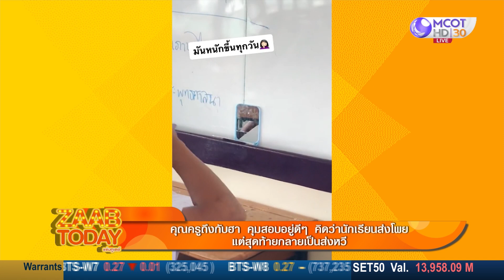ครูถึงกับฮา คุมสอบอยู่ดีๆ คิดว่าเด็กนักเรียนส่งโพย แต่สุดท้ายกลายเป็นส่งหวี : (3 ส.ค. 65) แซ่บทูเดย์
แซ่บทูเดย์ | 3 ส.ค. 65 OnAir
ครูถึงกับฮา คุมสอบอยู่ดีๆ คิดว่าเด็กนักเรียนส่งโพย แต่สุดท้ายกลายเป็นส่งหวี